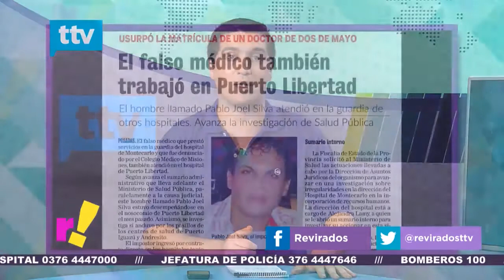Columna de actualidad por Mariano Bachiller en Revirados 11 - 11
Todas las novedades en actualidad en la columna de los martes por el periodista Mariano Bachiller. Programa Revirados transmitido a través de de 9 a 10 y por Somos Posadas de 12 a 13 horas.